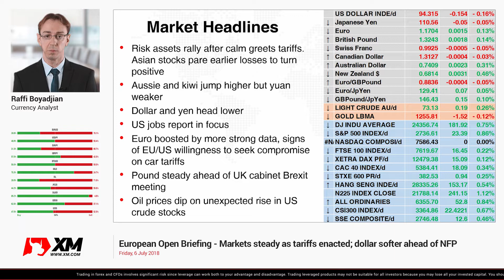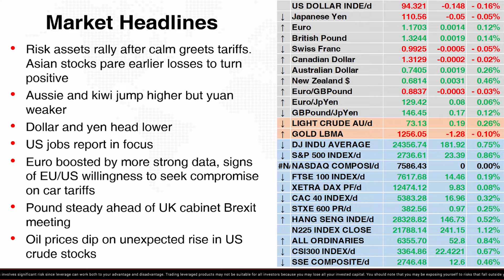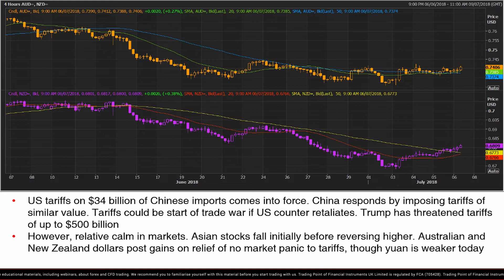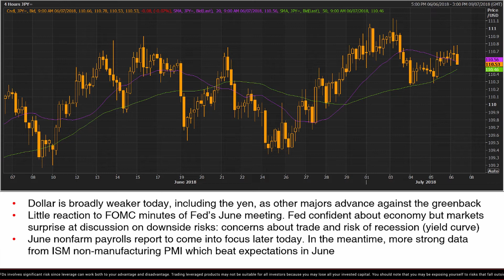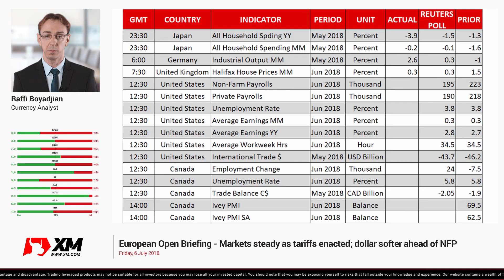Forex News: 06/07/2018 - Markets steady as tariffs enacted; dollar softer ahead of NFP